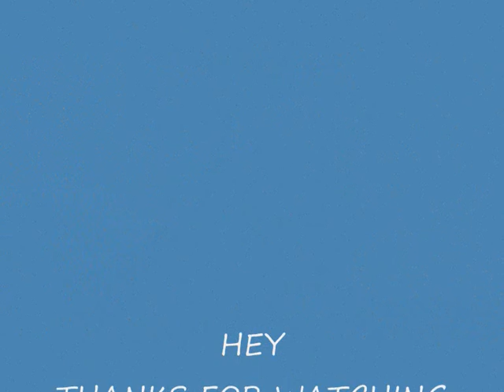Funny Talking Dog Playing Cards!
Give her a deck of cards and a camera and she'll do the rest!